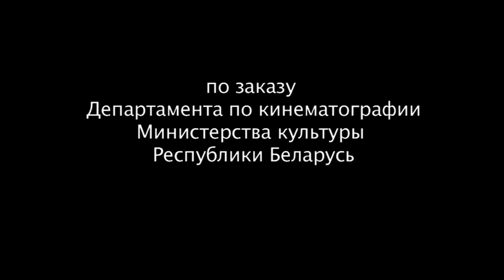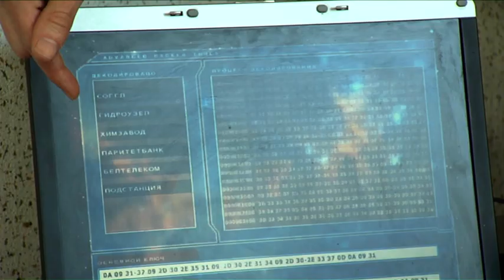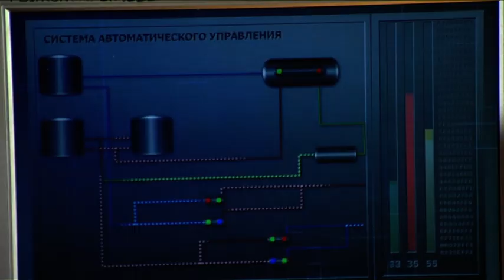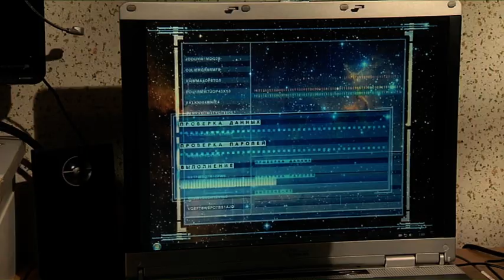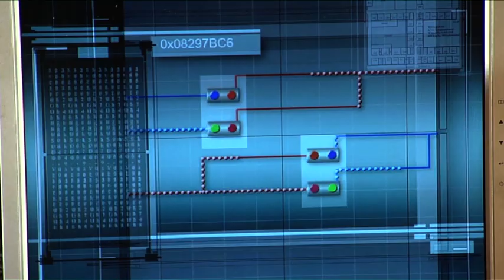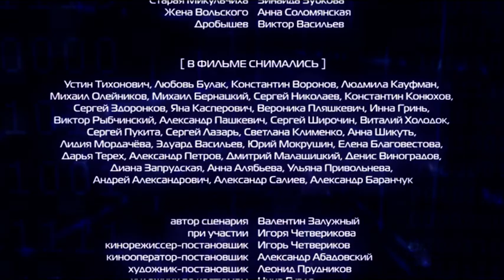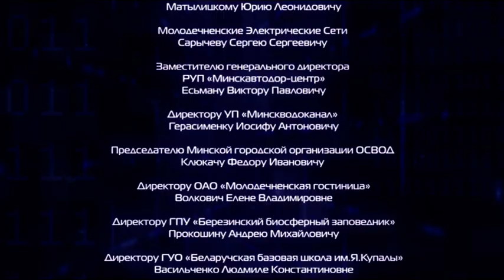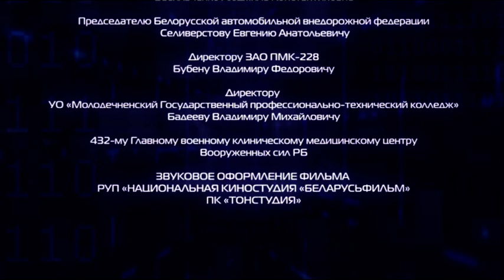Участок лейтенанта Качуры. Сетевая угроза (4 серия) (2011 год) детектив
Герой фильма - сельский участковый лейтенант Андрей Качура. В силу своего характера, доброжелательного отношения к людям и природной смекалки Качура всякий раз оказывается вовлеченным в расследование уголовного преступления и становится одной из ключевых фигур при его раскрытии.